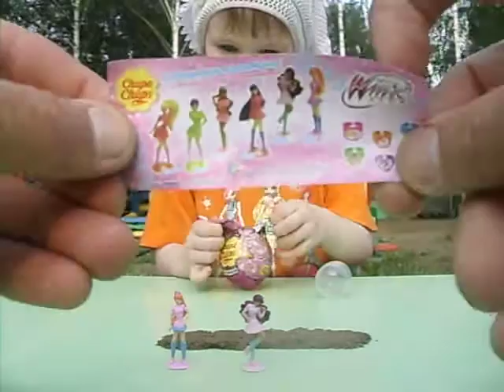Клуб Винкс - шоколадные шары Чупа Чупс, Winx club - chocolate balls Chupa Chups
Клуб Винкс - шоколадные шары Чупа Чупс,Winx club - chocolate balls Chupa Chups .   Одной из новых весенних коллекций шоколадных шаров Чупа Чупс стала коллекция посвященная феям Винкс. Эти шары упакованы в позитивную розовую упаковку с изображениями Винкс в школьной форме из 7го сезона, в стиле фейри кутюр.
В эту серию вошли сразу две коллекции которые могут попадаться в шоколадных шарах.  И пластиковые колечки с наклейками Винкс в превращении Баттерфликс .